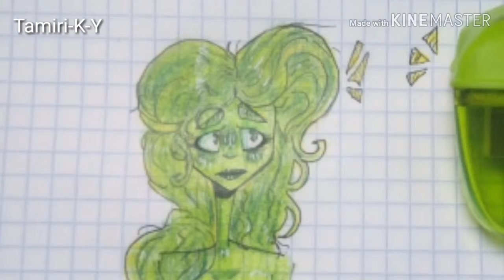Pencil sharpener in the form of a man~ ~ ~